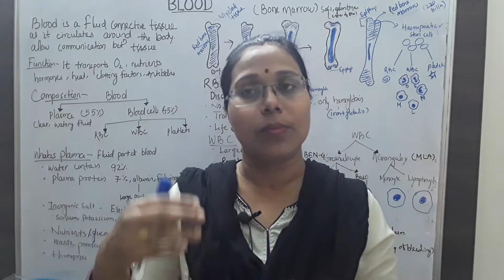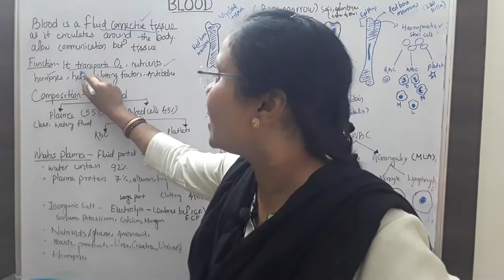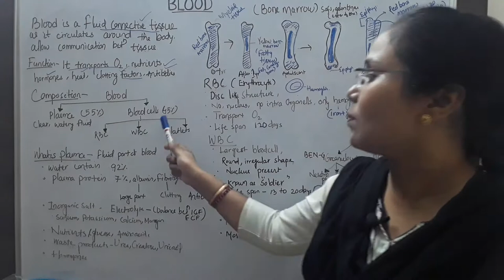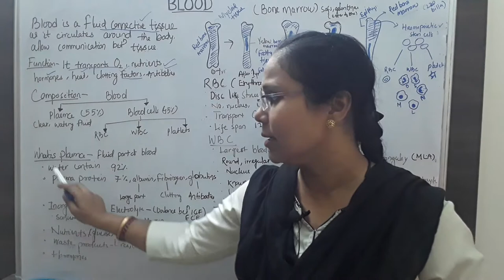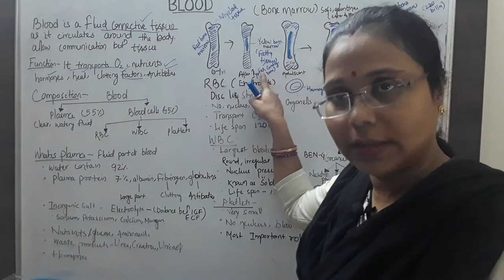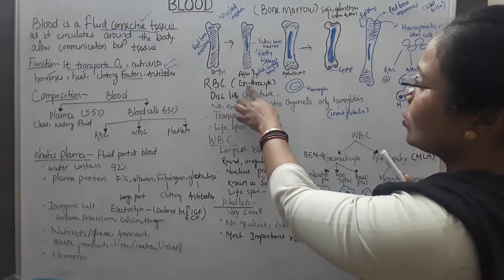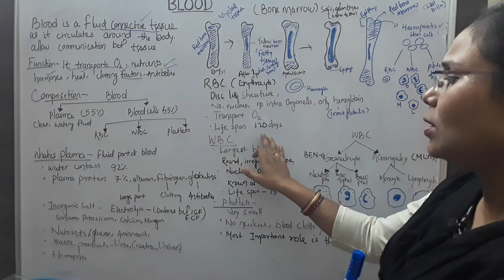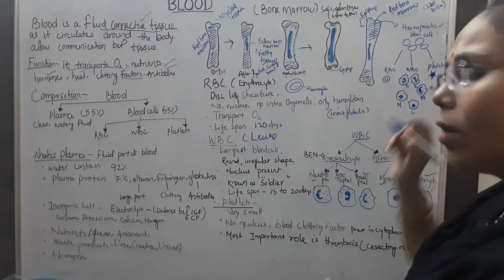Blood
|| community Health Officer Examination ||OSSSC examination ||Multiple choice questions for nursing entrance||